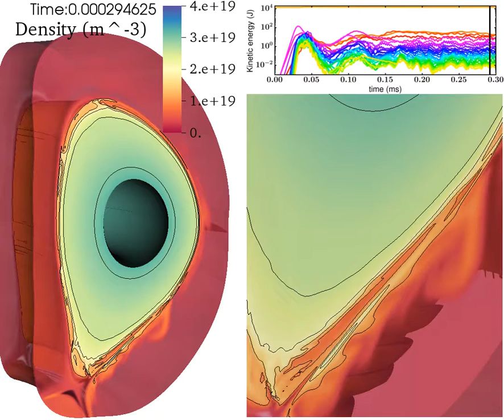Density Evolution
From "MHD modeling of a DIII-D QH-mode discharge and comparison to observations" published in Phys. Plasmas , 24, 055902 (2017) DOI: 10.1063/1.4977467 arXiv:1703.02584 [physics.plasm-ph]

3D density contours as a cut of the full 3D torus at two different times demonstrate the nonlinear evolution. During the initial stages, dominantly n=5 eddies of hot, high density plasma are ejected from the pedestal and are advected poloidally in the counter-clockwise direction while being sheared apart. (n is the toroidal mode number.) Later in time, these eddies are sheared apart and a quasi-turbulent steady-state develops that is dominated by low-n perturbations. Fingers of hot plasma form near the x-point in the magnetic-flux expansion region; these are advected poloidally in the counter-clockwise direction and are ultimately sheared apart as they reach the outboard midplane.